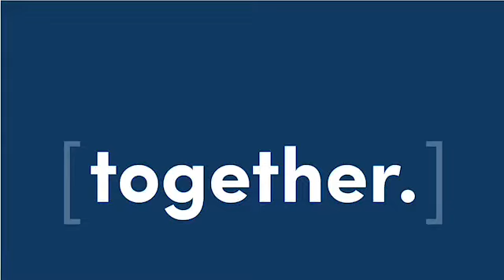Video Update with Chief of Staff Todd Burtron 6/8